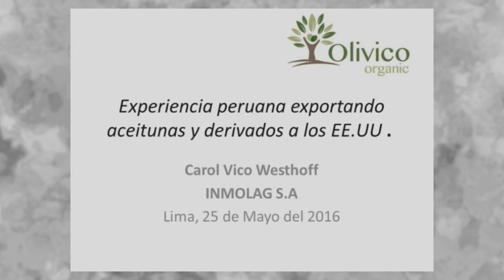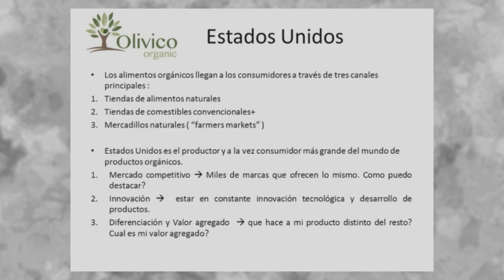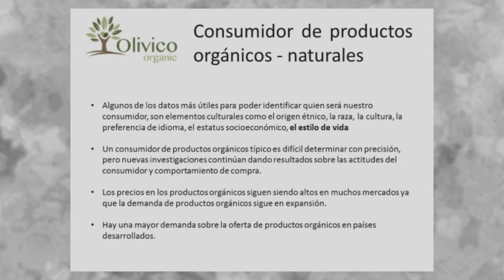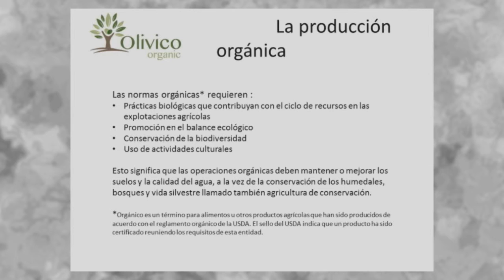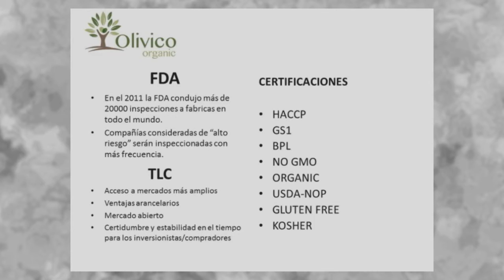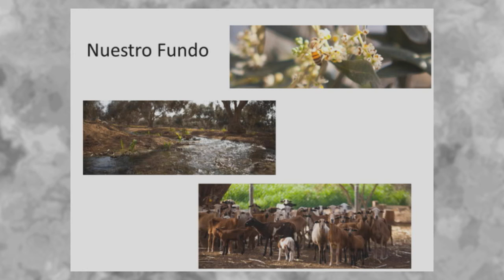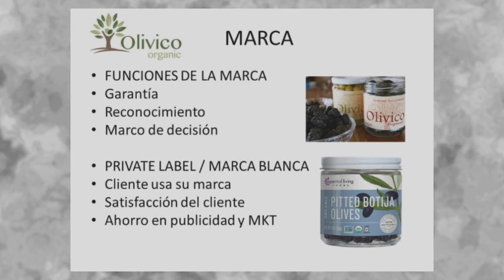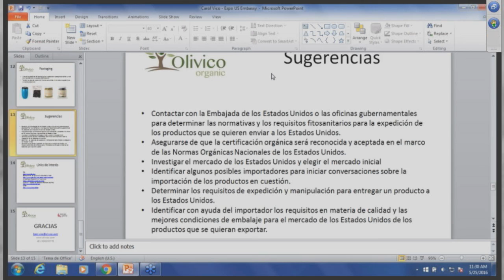Experiencia peruana exportando aceitunas y derivados a los EE.UU. VICO, Carol [25 de mayo de 2016]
"Experiencia peruana exportando aceitunas y derivados a los EE.UU".

VICO WESTHOFF, Carol
INMOLAG S.A.

PromPerú